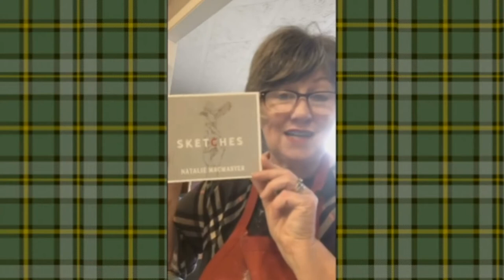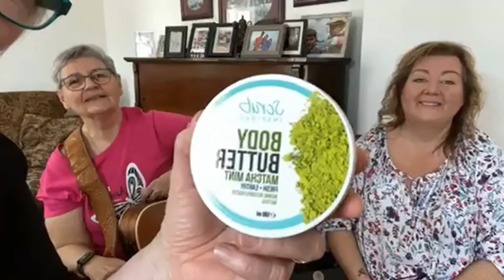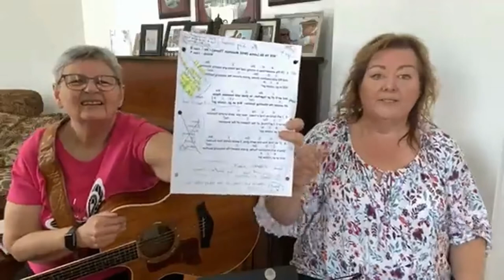Mini Cheesecakes with Raspberry Sauce - Tunes and Wooden Spoons - Episode 49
Mary Janet makes Mini Cheesecakes with Raspberry Sauce from her friend Charlaine’s Cape Breton kitchen in Reserve Mines, NS.

Episode 49’s musical guests are Joan McNeil and Wendy (Markey) MacPhee.